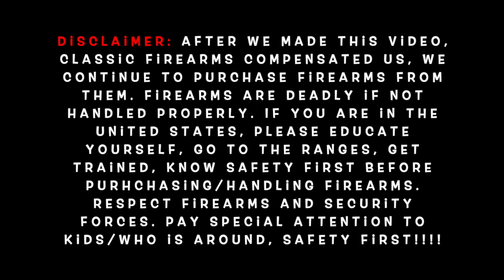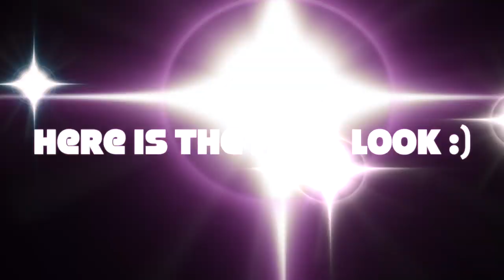SKS 56 Type Restoration By JAN Family :) / Before and After Amazing Transformation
Keeping it to truly GROW WITH THE JAN FAMILY we are sharing this video. It is legal in the United States and several approvals are required. We recently purchased a historic piece, was in a bad shape so we tried to restore and make it look nicer, this video is about restoration of SKS 56.